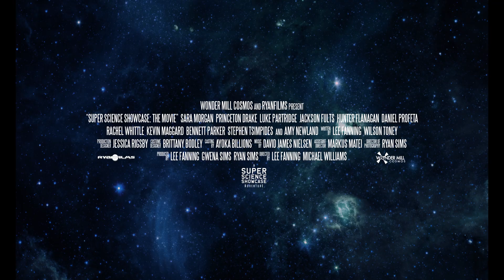SUPER SCIENCE SHOWCASE (2019) | Official Trailer | 4K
Costumed heroes. Monsters in Washington. And the further adventures of Tom Sawyer and Huckleberry Finn. Join Mischief Marie on board the dimensional-hopping Muse as she helps these heroes and more use real science to solve problems in this one-of-a-kind educational film. Topics include: The Scientific Method; Laws of Motion; Animal Classification; States of Energy; and Astronomy.

Trailer: 2:21
Feature: 69